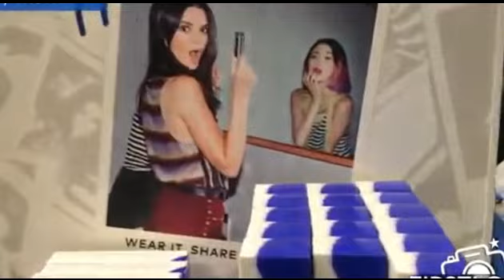Kendall Jenner shows off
makeup collaboration with Estee Lauder